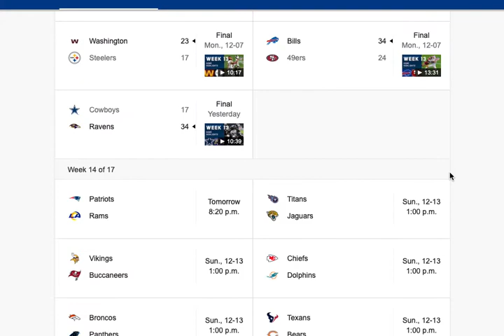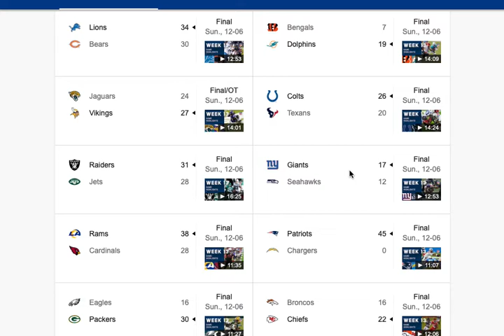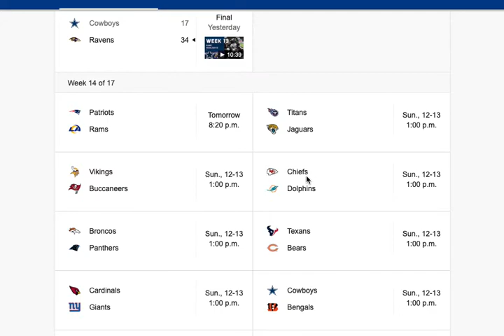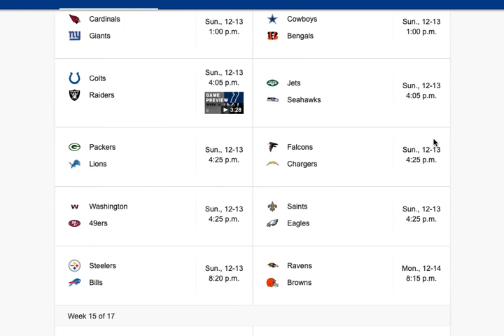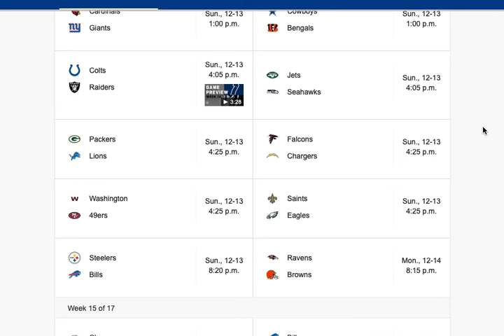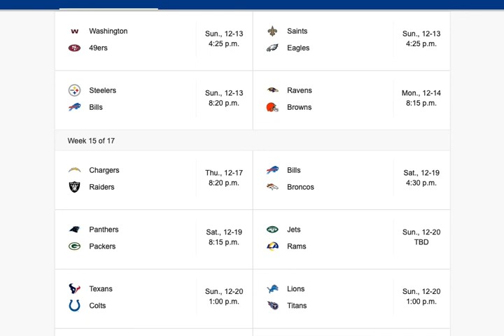NFL Predictions Week 14